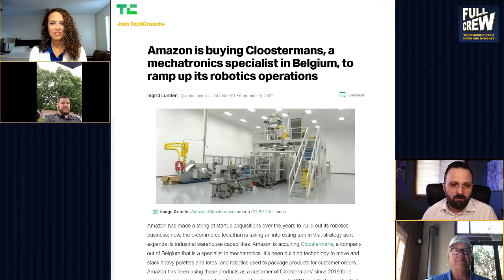Amazon Purchases Warehouse Machinery and Robotics Company Cloostermans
Amazon is buying Cloostermans an industrial mechatronics specialist company from Belgium. It's planning to ramp up its robotic warehouse operations. Some in the press have alluded to the idea that this is to stem the tide of a worker shortage for its warehouses, but when looking back on the history of Amazon's warehouse logistics, it seems to be in line with their strategies since the very beginning. Amazon as a company has always automated whatever it can and that's been part of its growth and success.

This purchase does bring to the surface some questions about the eventual elimination of the Amazon warehouse workforce. There have been claims by employees over the years about poor treatment, and the effort to unionize Amazon's warehouse staff has been ongoing for years. If this trend at Amazon continues there may not be a future workforce to unionize in the first place.

Warehouse robots come in all shapes and sizes and are built to task to handle redundant grudge work. We've even seen the use of flying drones within warehouses that work in tandem with the more traditional RC wheeled container bins and robotic arms.